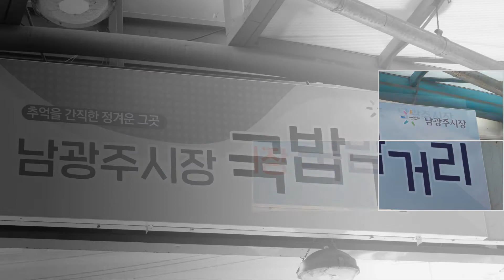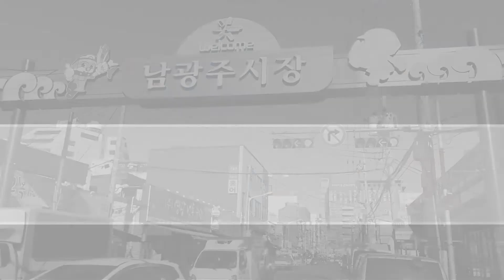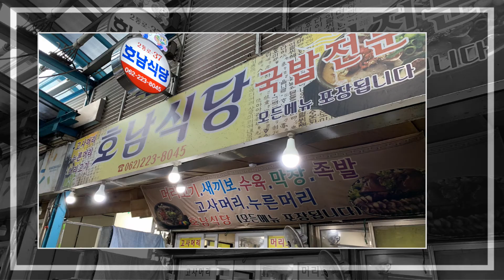[남광주시장 유튜브공모전] 남광주시장 투어기행 - 수국시장의 맛과 멋!!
남광주시장 투어에 대한 사진으로 만든 영상인데요~
남광주시장 유튜브공모전에 참가하게 되었습니다~ ㅎㅎ

아름답고 정겨운 수국시장 남광주시장의 멋과 맛에 빠지러 함께 가보실까요??